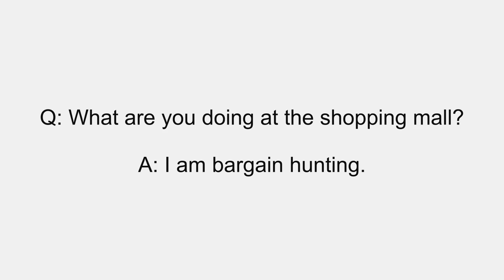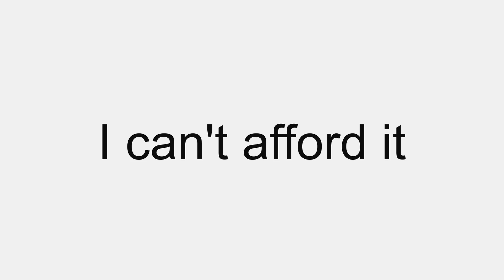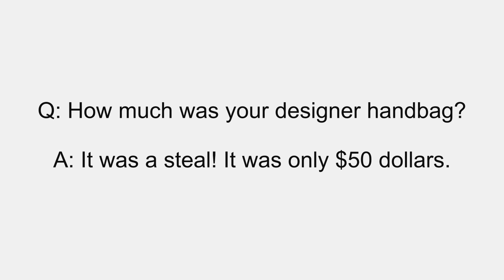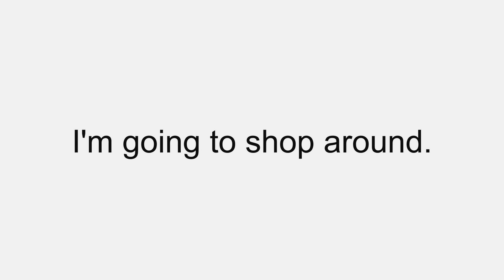LEARN COMMON PHRASES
In this video, Shaira teaches you 10 common phrases all about shopping.
If you would like to learn and speak English like a native American you have to check this out.

 United Estates.